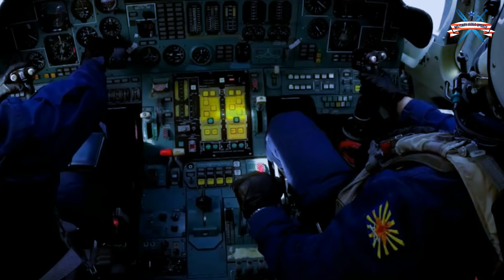Tu-160 Blackjack Monster in the sky of Russia - Flying in Arctic on Tu 160 ''The White Swan'' Black